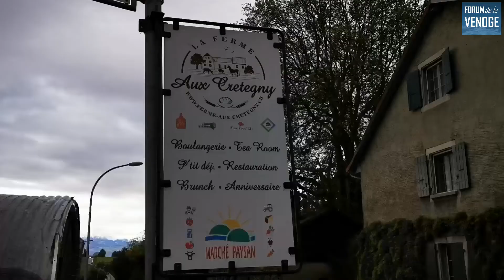COVID-19: Entretien avec Laurence Cretegny, Paysanne et 2ème Vice-présidente du Grand Conseil VD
Entretien avec Laurence Cretegny, Paysanne et 2ème Vice-présidente du Grand Conseil VD

---=== SOUTENIR LE FORUM VENOGE ? ===---